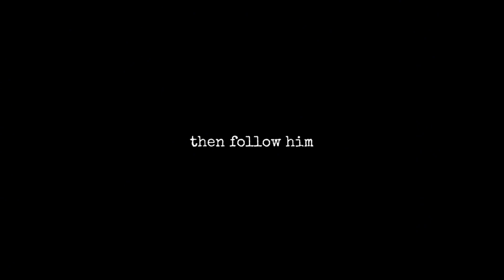The Lord is my Helper | Ep 15 Jan 2024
Tune in daily/Weekly to our CloudChurch TV - Daily Living Word Devotional!

Daily Living Word Devotional 2024 | Ep. 15 Pastor Gareth Lavell Wednesday, January 17, 2024,